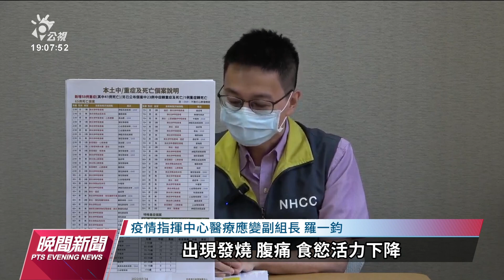疫情緩降 本土確診增21460例、65死｜20220724 公視晚間新聞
新冠本土疫情趨緩，單日新增2.1萬多例的本土確診，還有65例死亡，確診數比昨天降低了4%。至於在136例的中重症個案當中，則新增2位兒少的MIS-C個案，他們都是在5月底確診，7月中旬出現MIS-C症狀。